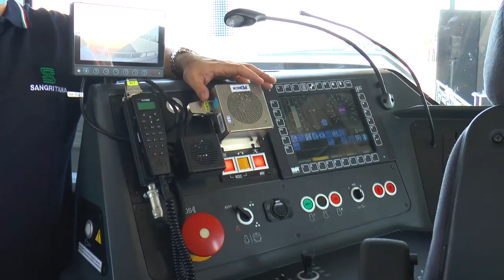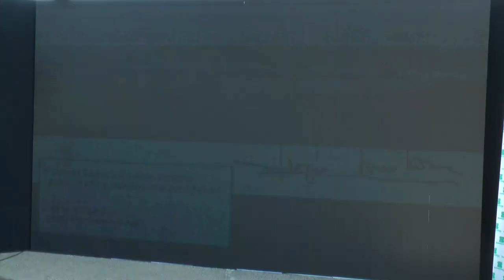Sangritana. Presentati i nuovi Effishunter 1000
La due giorni di workshop in casa Sangritana si è conclusa con la presentazione di due nuovi locomotori che andranno a rinnovare il parco mezzi del trasporto merci su ferro dell’azienda. L’open day del 24 luglio è stato anche l’occasione per annunciare nuove 44 assunzioni.